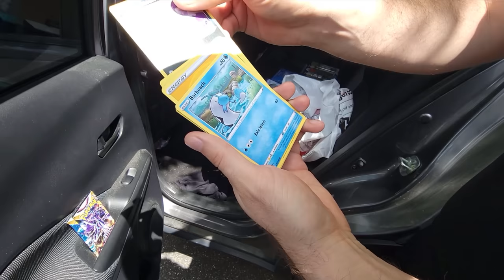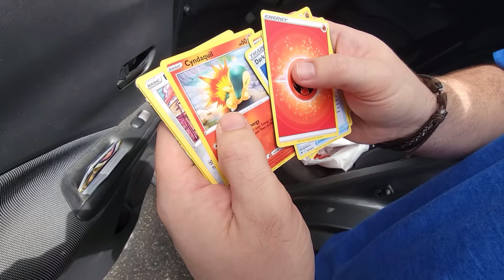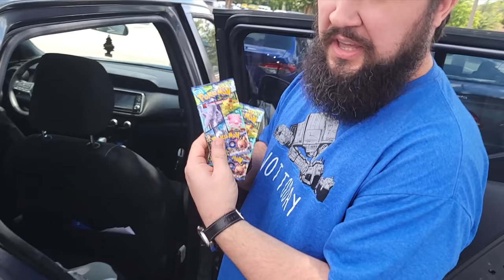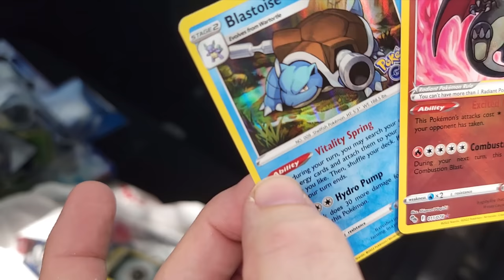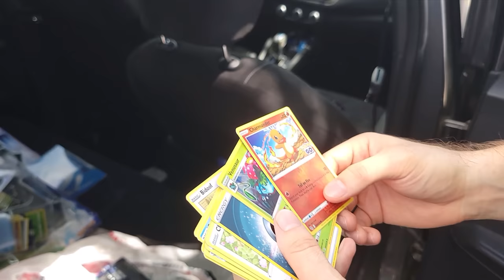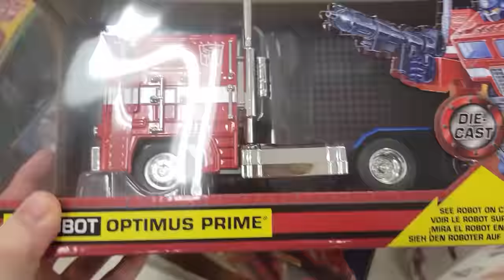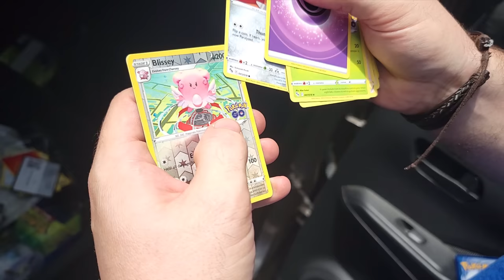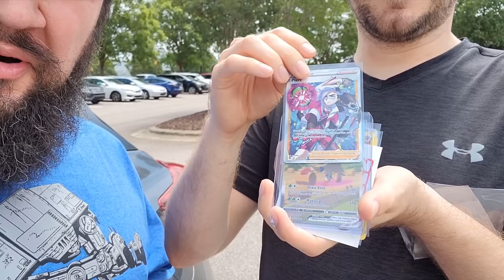Pokémon Go RELEASE Day!! These BOXES Hit HARD!! 🤯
WHAT A RELEASE DAY HUNT!! Not Only Did WE Find A BUNCH of Pokémon Go Product Out on the Shelves Today, But WE ALSO GOT SOME INSANE PULLS!! THOSE EXEGGUTOR BOXES SMACK HARD!! GO OUT AND GET YOURSELF A FEW OF THESE AND TEST OUT YOUR LUCK!! So Happy That STOCK IS RETURNING TO NORMAL!! THE DROUGHT IS OVER!!!

I HOPE EVERYONE HAS A WONDERFUL WEEKEND AND, AS ALWAYS, HAPPY HUNTING!!!